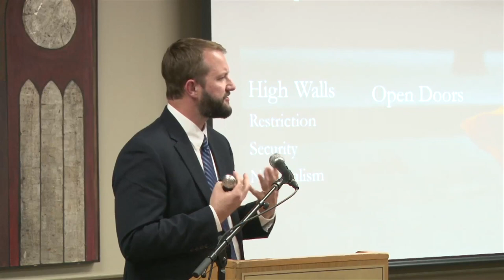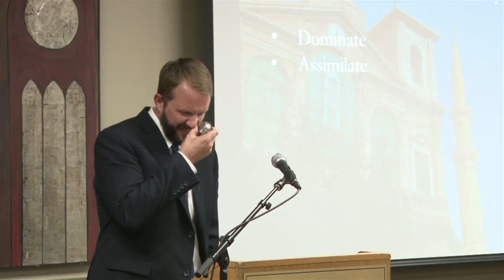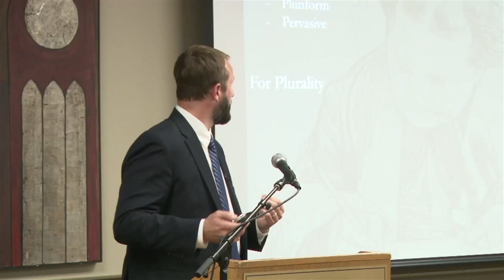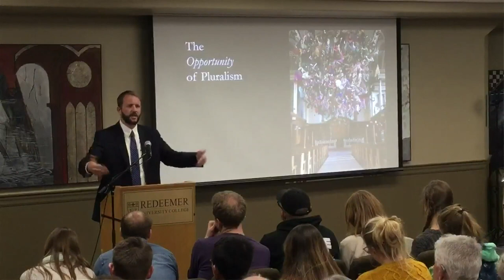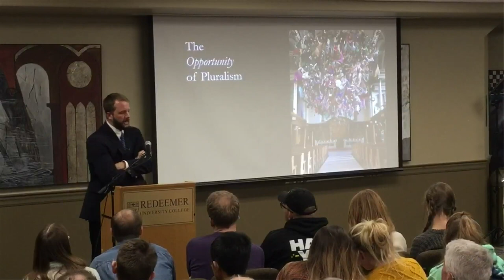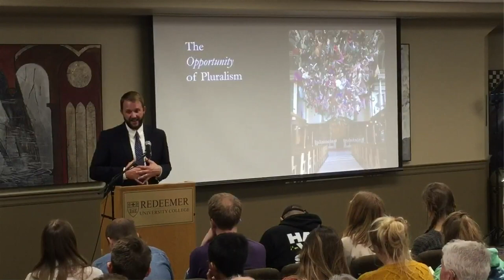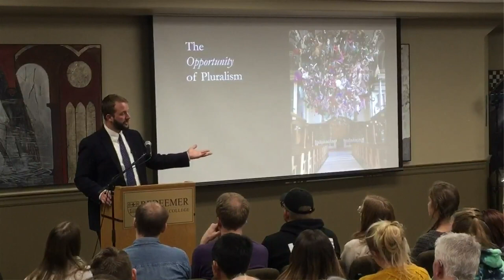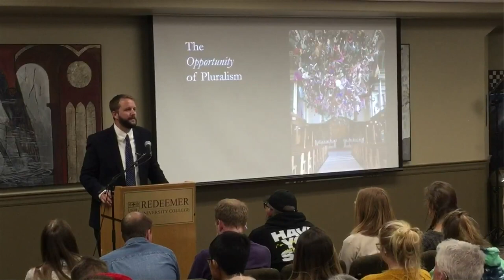"Christian Hospitality and Muslim Immigration in an Age of Fear" with Dr. Matthew Kaemingk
The World and Our Calling Lecture 2020